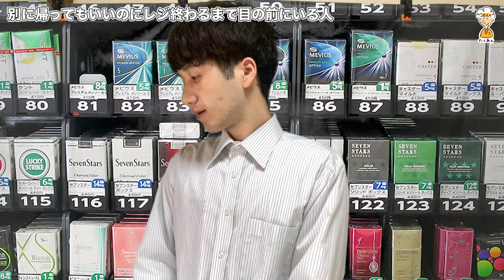【コンビニあるある】金なさそうなのに募金するおじさん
こんにちは！！たくあんボーイです。
今日も元気にいきましょう。
募金したことはあまりありません。そのお金の行き先を気にしてしまいます。募金を毎回するおじさんはどんな感覚で募金しているのでしょうか？
今日はコンビニへ行って募金してきたいと思います。笑